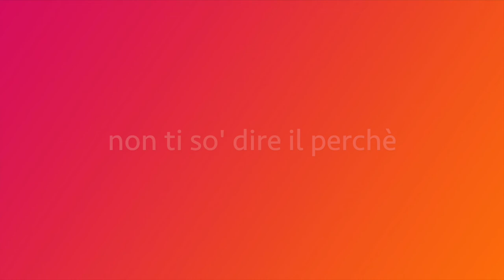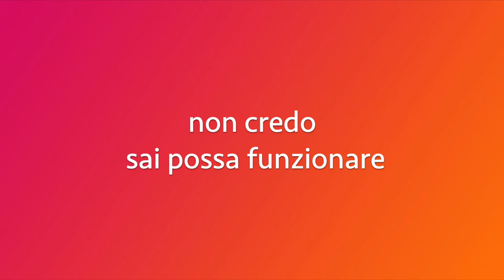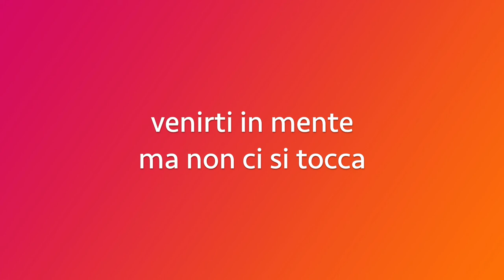TEKLA - Amore wi-fi LYRICS VIDEO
Lyrics Video
Amore wi-fi di Tekla.

Ti sudo addosso ma non ti conosco
non mi interessa molto della tua vita.
Mi vieni incontro ma non ne ho bisogno
di raccontarti l’ennesima scusa.

No non faccio apposta ma non mi ricordo
era il mio numero oppure quello di una amica
non sono questa, ne avevo voglia
non ti so’ dire perchè ma non dipende da me.

Voglio un’amore wi fi
domande che mi asciugano la bocca
venirti in mente, ma non ci si tocca

Cerco poesia in ogni posto
birre calde e Bologna ad agosto
quella poesia che se la trovo l’ammazzo
tu che profumi della pioggia di marzo.

Non credo sai possa funzionare
non sento niente non c’è alcun segnale
Mentirei e mi potrei ferire credo non facile capire che..

dimenticando l’ennesimo stronzo.

domande che asciugano la bocca